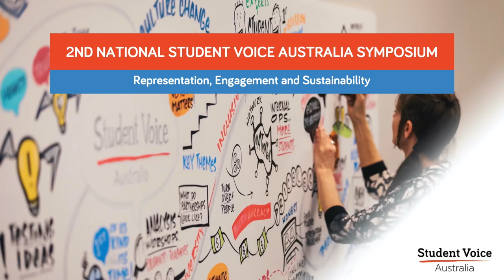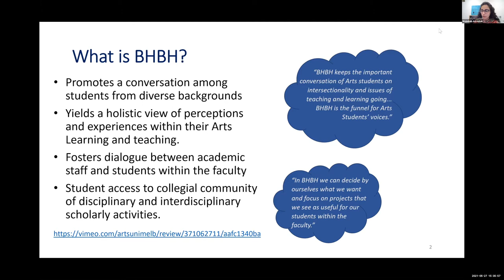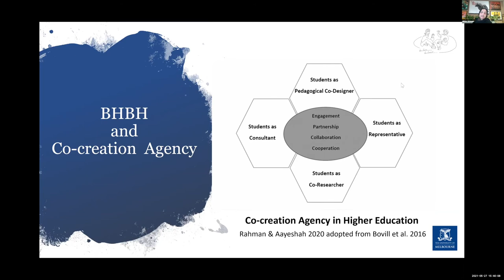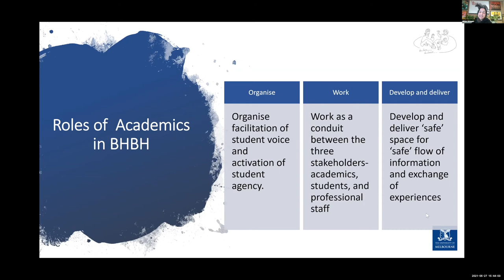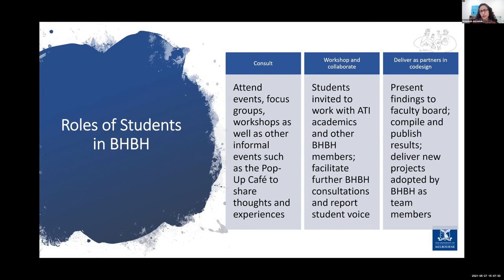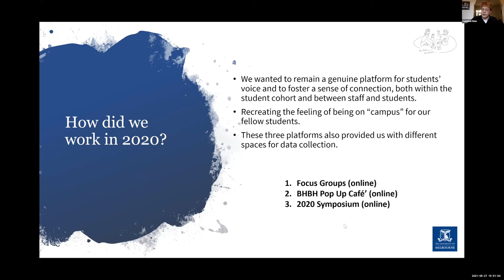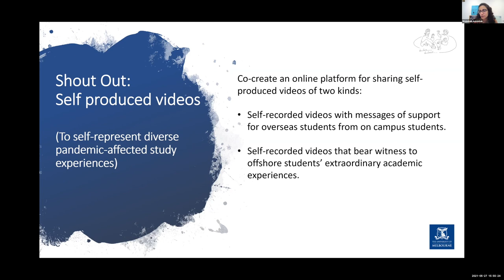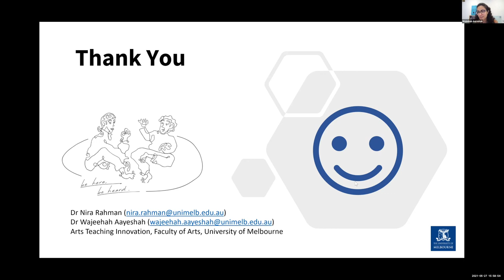Be Here, Be Heard: Enabling and Representing Student Voice – Student Voice Australia Symposium 2021